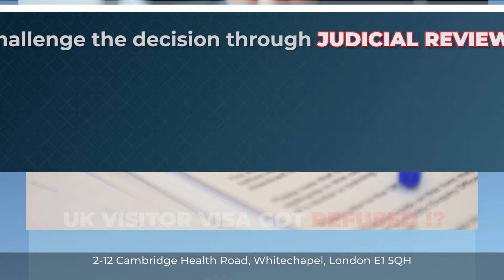সেলফ স্পন্সরশিপ বিষয়টা কিভাবে কাজ করে?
সেলফ স্পন্সরশিপ দিয়েও চাইলে ইউকেতে স্যাটেল হওয়া যায়। এই বিষয়ে কথা বলা হয়েছে ভিডিওতে।